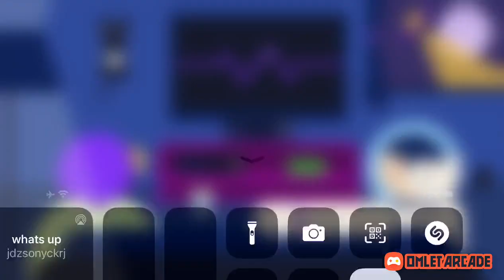JD Zsonyck RJ gaming - LIVE Stream Gaming #28